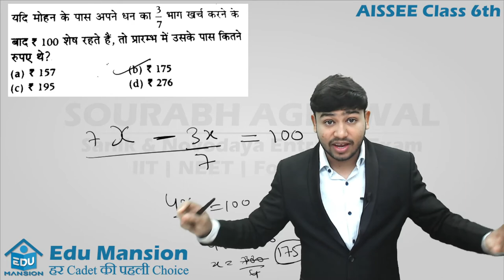After spending 3/7th of his money, Mohan left with Rs 100. how much money he was having initially?